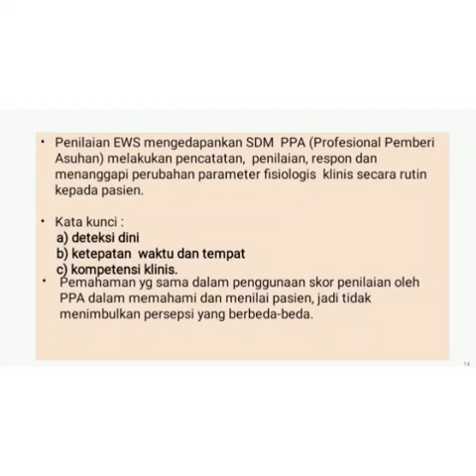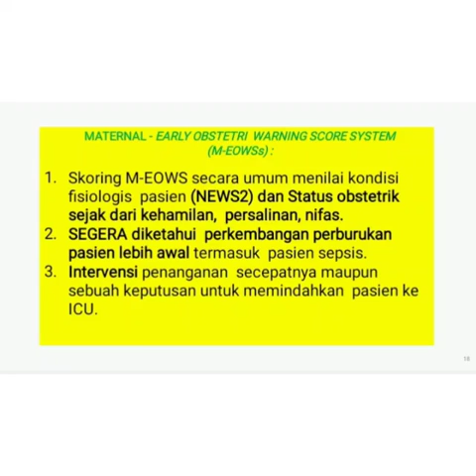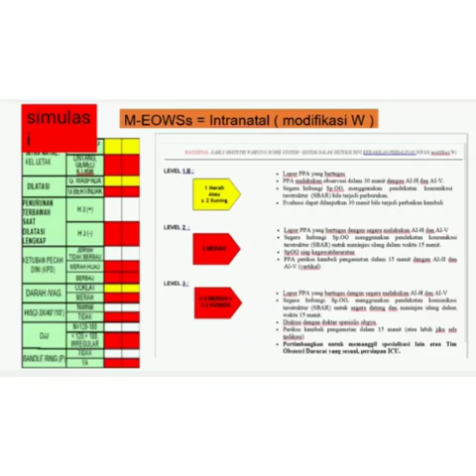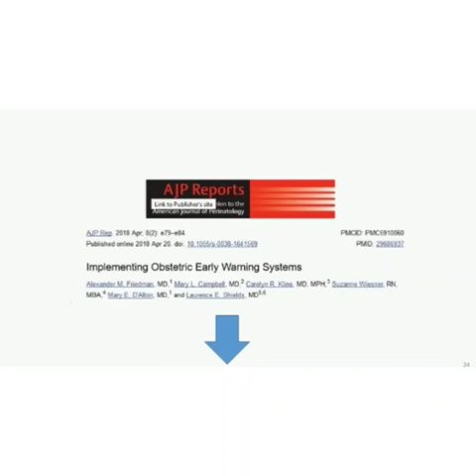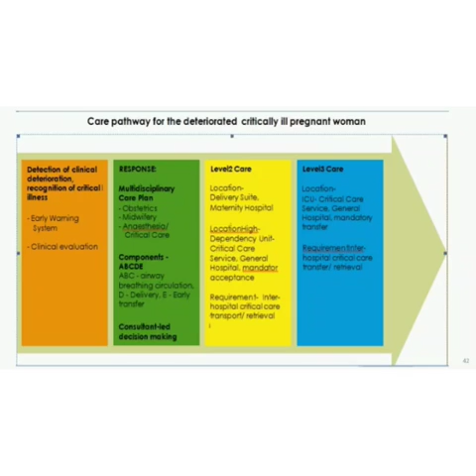Solusi Implementasi Manajemen Holistik di Seluruh Tingkat Fasilitas Pelayanan Kesehatan